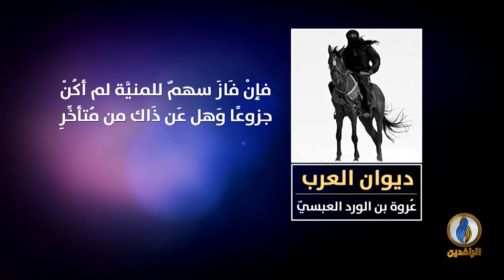لسان_العرب | ديوان العرب - عُروة بن الورد العبسيّ – أمير الصعاليك